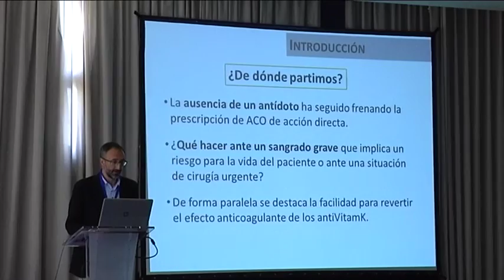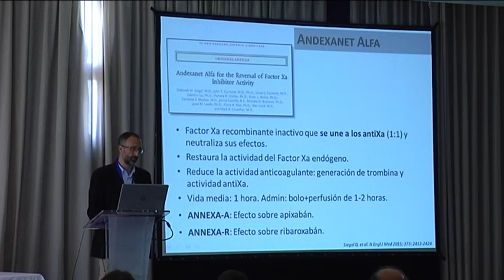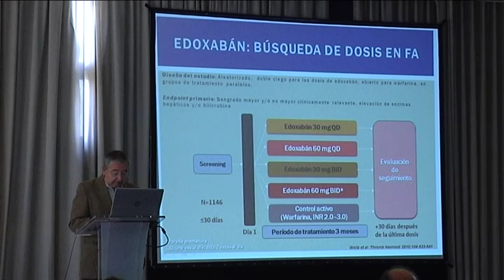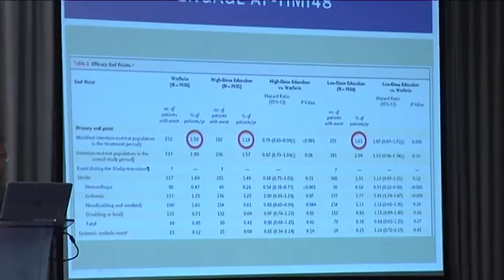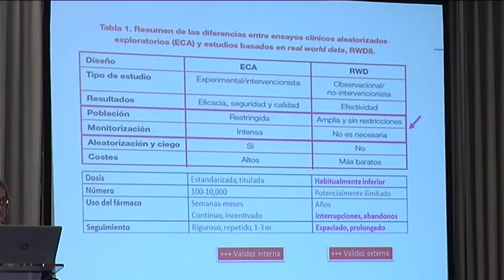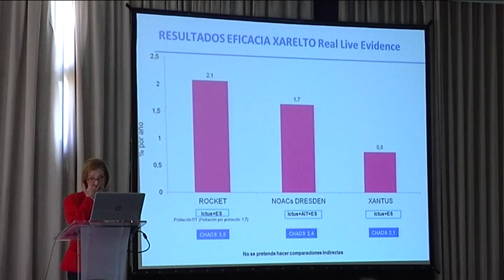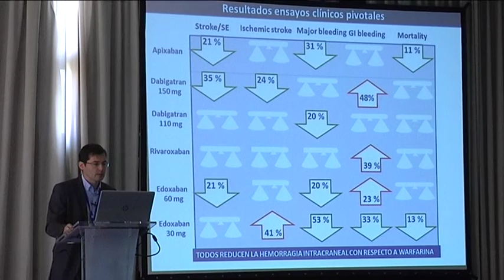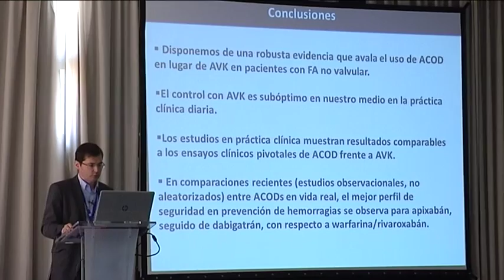33 Congreso Sociedad Valenciana de Cardiología 2016 - 09 DEBATES ANTICOAGULACION